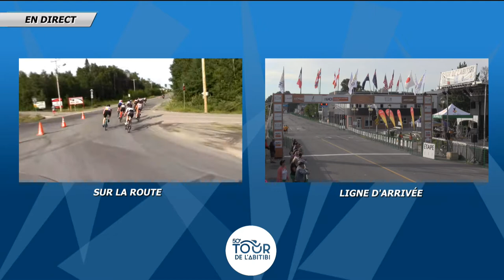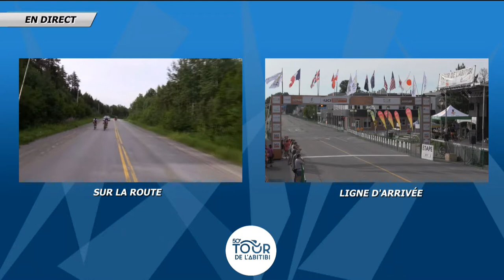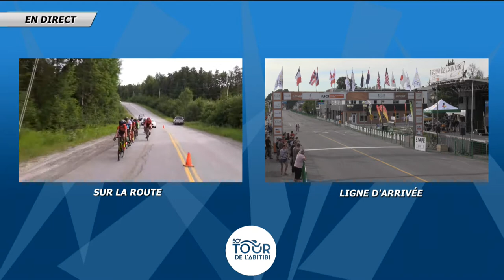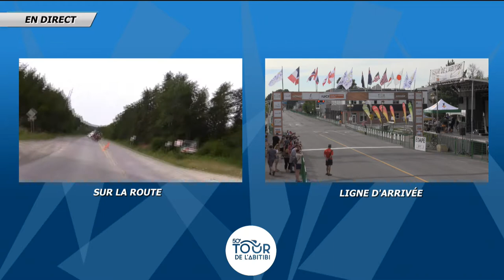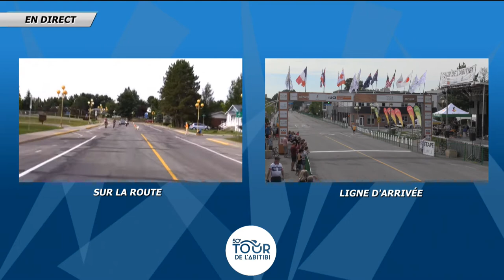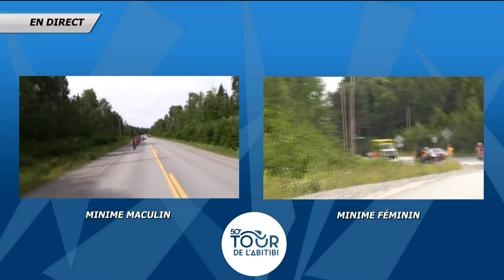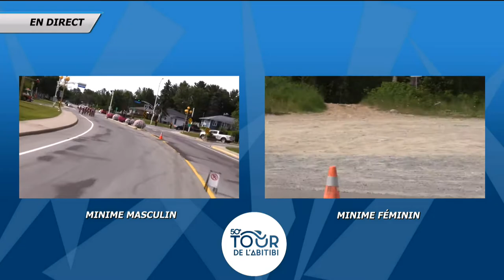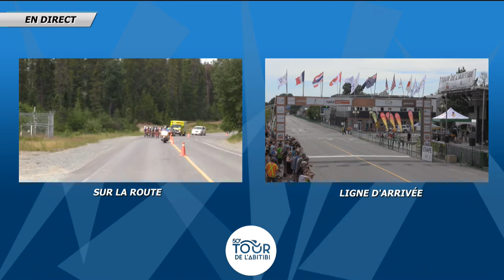2018 07 20 Tour Abitibi Tour de la Releve 0